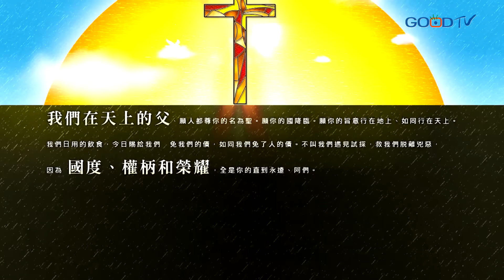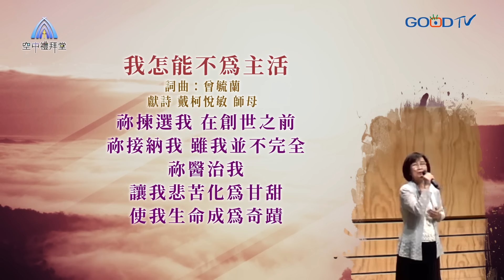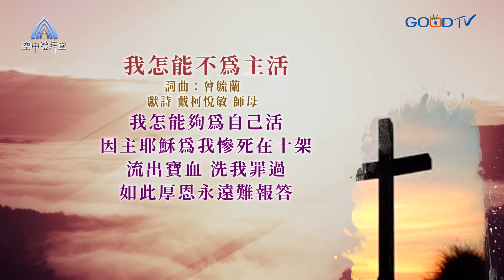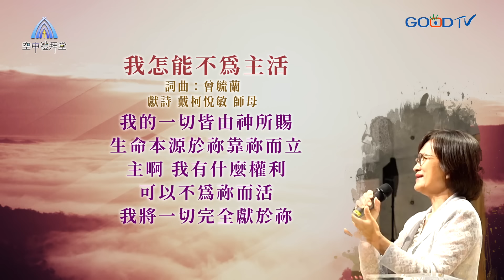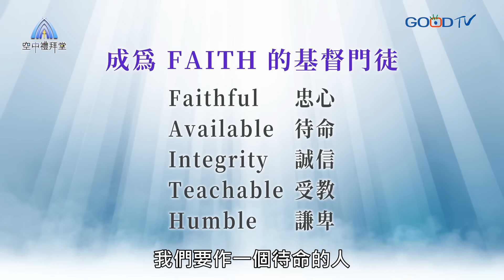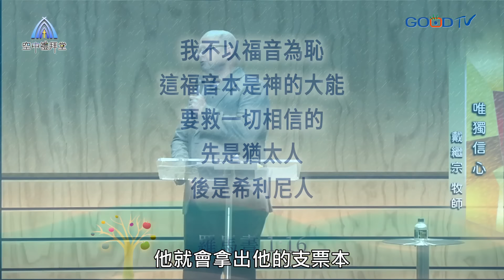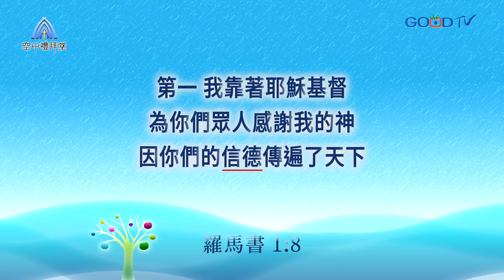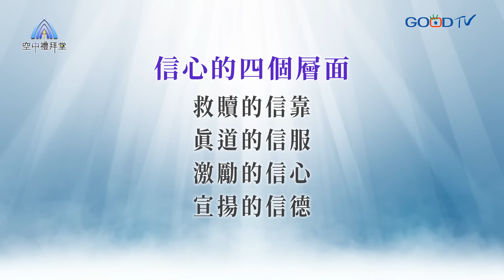道在人間 空中禮拜堂 ~ 唯獨信心 | 戴繼宗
保羅蒙了基督耶穌的恩，得了使徒的職份，勉勵我們蒙恩得救的基督徒，在救贖中信靠神，在恩典和認識神的知識上有長進，在真道中信服神一切的帶領，起來宣揚福音，更激勵我們在信心中為主而活，不以福音為恥，為主剛強站立，因義人必因信得生，讓人看見我們，就看見福音的大能，便歸榮耀給神。